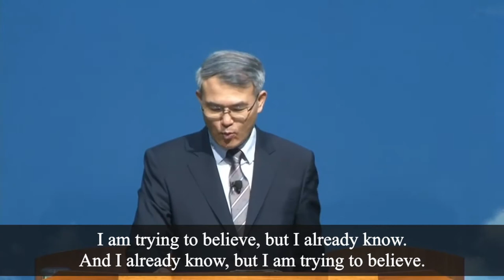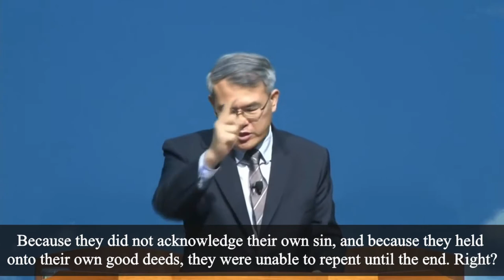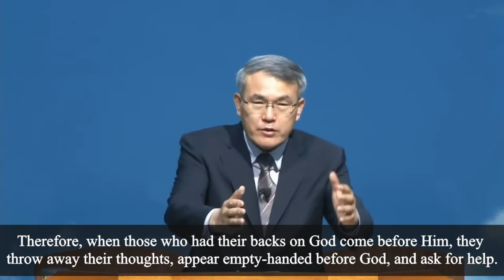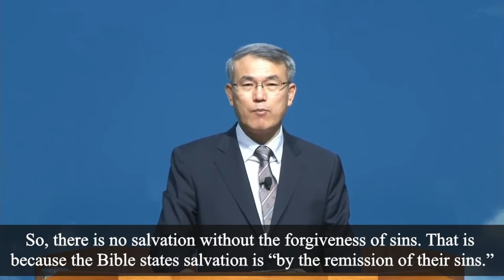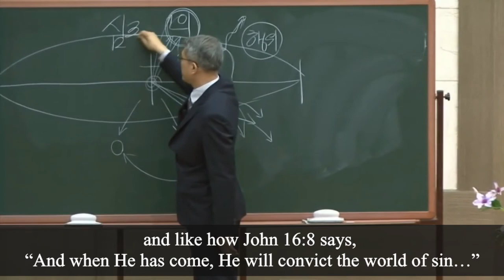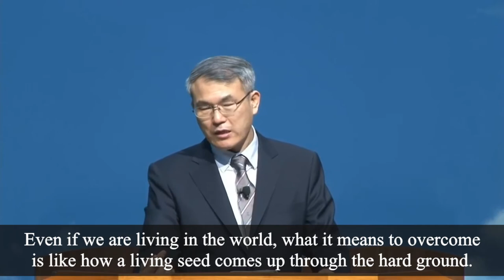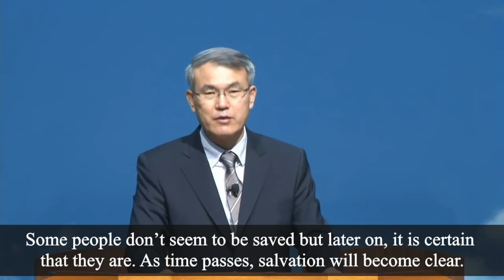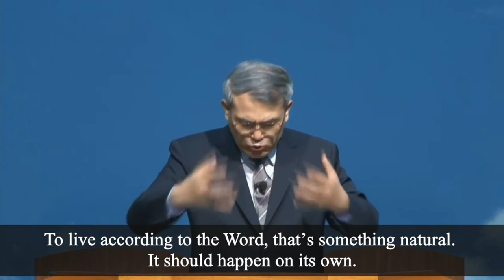[Christian Life] Why Am I Unable to Accept the Gospel in My Heart?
Pastor Jeonghyun Hong

If you have any questions regarding the Bible, or if you would like additional information on the Bible Seminar, salvation, and faith, please contact .